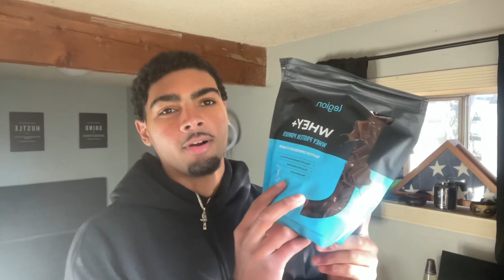This is my supplement stack ￼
I take you supplements every single day if you wanna become the ultimate 10, I recommend you start taking supplements ￼

DM Me “410” @Julianfortinn on IG